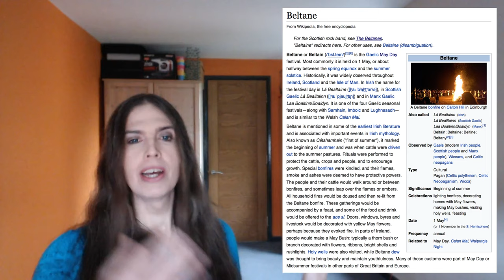M'aidez on May Day (Support the 2020 General Strike!)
A quick call to action! Tomorrow is May Day 2020 and a general strike (genstrike2020) is planned by workers in dozens of large companies to try to secure proper PPE, safe social distancing, decent working conditions, etc. You can support their efforts by spreading the word to your family and friends, but also by NOT MAKING ANY PURCHASES ON MAY 1ST 2020. Below are some links to websites, videos and articles with more details...

And if you can afford to, please SUPPORT what I do via one of these: